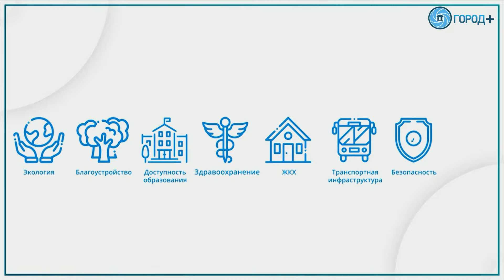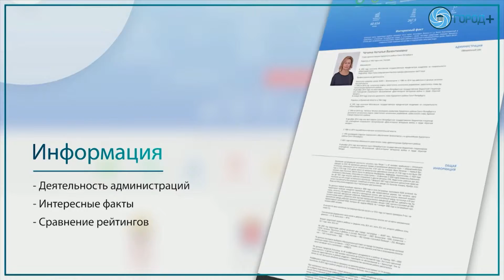Проект «Открытый Петербург» предлагает жителям города оценить свой район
В Северной столице запущена интернет-платформа народного голосования «Открытый Петербург». С ее помощью жители города могут оценить работу своих муниципальных образований и районных администраций по основным критериям и предложить управленцам свои инициативы. Лучшие идеи будут направлены в органы государственной власти и реализованы, а победившие в голосовании администрации получат награду. Первые итоги подведут 12 июня, сообщила одна из организаторов проекта, заместитель директора Северо-Западного института управления РАНХиГС при Президенте РФ Ольга Казанская.

«Проект поддерживается Санкт-Петербургом и Ленинградской областью. Мы являемся его учредителем и оператором. Мы долго шли к этой идее. Сначала у нас проходил знакомый многим конкурс «Петербургский чиновник», но со временем стало понятно, что неправильно оценивать работу каждого отдельного управленца, не оценив работу его команды. Цель «Открытого Петербурга» – увидеть картину в целом, узнать качество жизни в районах и муниципальных образованиях города», – рассказывает заместитель председателя оргкомитета.